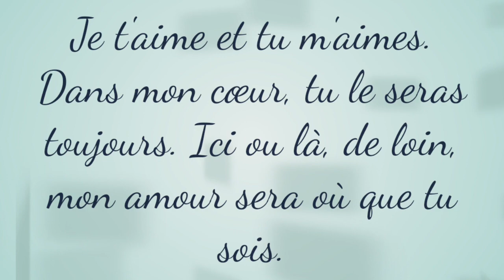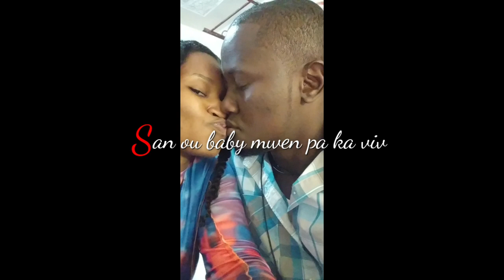Gade Roméo ak Mennaj li, (% love)